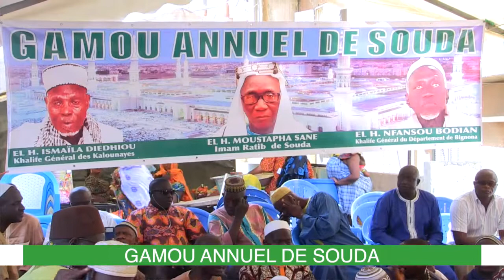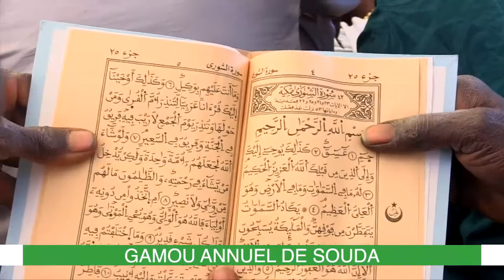GAMOU ANNUEL DE SOUDA 2020 1ere PARTIE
NVP est une agence de production audiovisuelle